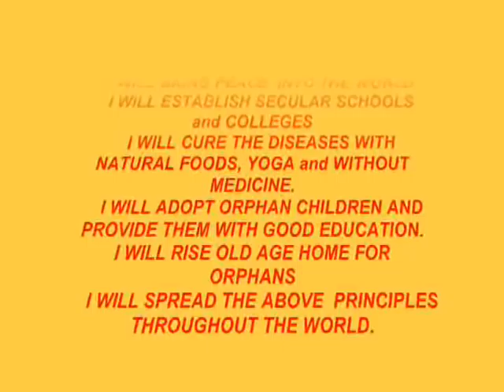Yoga and Wellness Seminar at ANNA University 5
Program for Students of ANNA University - Villupuram